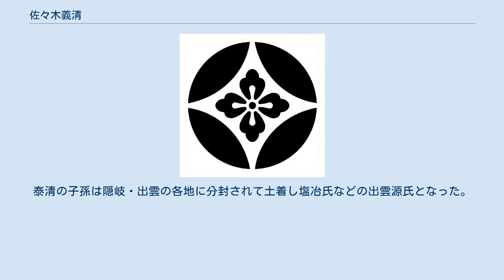佐々木義清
花輪違（七宝に唐花） 佐々木 義清（ささき よしきよ）は、平安時代末期から鎌倉時代初期の佐々木一族の武将。
佐々木秀義の五男。
出雲源氏の祖。
 生年は不詳だが、父秀義が平治元年（1159年）の平治の乱で敗れ、奥州へと落ち延びる途中、相模国の渋谷重国に引き止められ、その庇護を受けて渋谷重国の娘を娶って生まれたのが義清とその弟厳秀である。
義清は、その後成年するまで渋谷荘で過ごし、大庭景親の娘を娶った。
 治承4年（1180年）源頼朝が伊豆で打倒平氏の兵を挙げると、異母兄である定綱・経高・盛綱・高綱らは頼朝の元に参陣したが、義清は母方の祖父の渋谷重国とともに、平氏方の大将で舅である大庭景親のもとに参陣し、8月23日の石橋山の戦いでは頼朝の敵方に加勢して戦った。
その後、10月には黄瀬川の合戦で頼朝方に転じたが、義清が当初敵方であったため、頼朝から信に置かれず、一旦は兄盛綱に身柄を預けられた。
しかしまもなくこれは許され、近江守護となった父秀義に従って行動した。
 元暦元年（1184年）、平氏残党の反乱である三日平氏の乱で、伊賀国の守護大内惟義が敗れると、秀義・義清父子は直ちに出陣、甲賀郡の軍勢で撃退したが、秀義は流れ矢に当り戦死した。
 文治5年（1189年）の奥州合戦では兄盛綱とともに従軍し、これにより以後は、鎌倉幕府の有力御家人の一人となる。
建永元年（1206年）には将軍御出を掌る奉行となり、将軍源実朝の信頼が厚かったことがうかがえる。
建保元年（1217年）の和田合戦では御所を警固し、結城朝光とともに大倉に陣を張っている。
 承久元年（1219年）左衛門尉に補任。
同年『吾妻鏡』に御調度懸として登場する。
承久3年（1221年）の承久の乱の功により、出雲・隠岐両国の守護となり、彼国に下向し、嘉禄元年（1225年）出雲守、安貞元年（1227年）隠岐守に補任される。
出雲・隠岐守護職は、初め長男政義に、ついで次男の泰清へと相続された。
泰清の子孫は隠岐・出雲の各地に分封されて土着し塩冶氏などの出雲源氏となった。